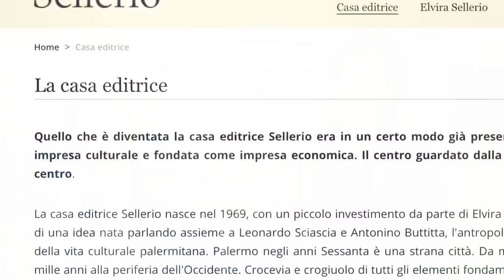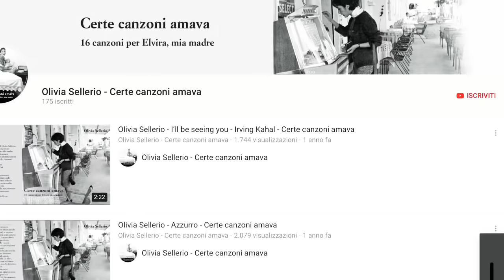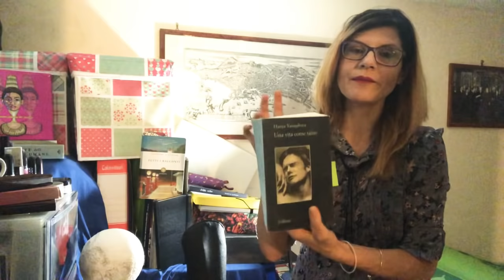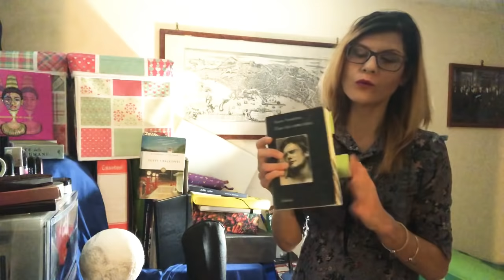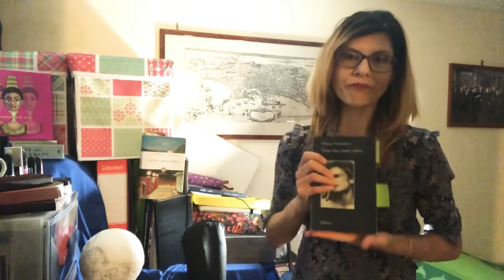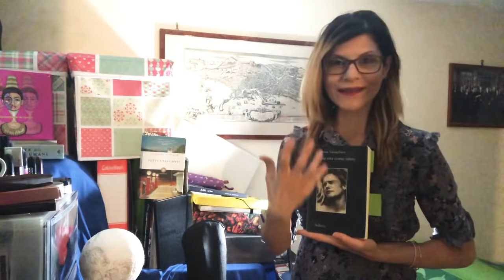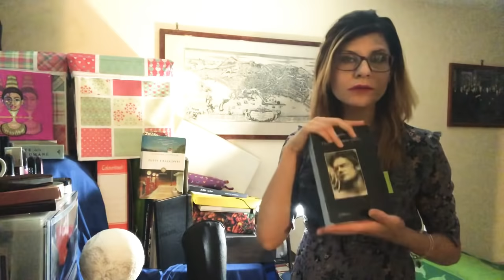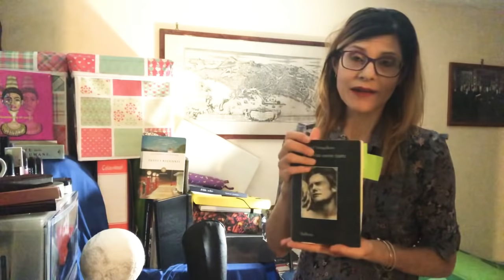BookTubeItaliaLeggeIndipendente|Luglio ‘18 - Sellerio - Una vita come tante di H. Yanagihara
BookTubeItaliaLeggeIndipendente

Casa editrice sorteggiata per luglio 2018:

SELLERIO

IL TITOLO DEL LORO CATALOGO DA ME SCELTO È:

Una vita come tante di

Hanya Yanagihara

Canali aderenti al mese di luglio 2018

Sellerio Editore

Mel ✨